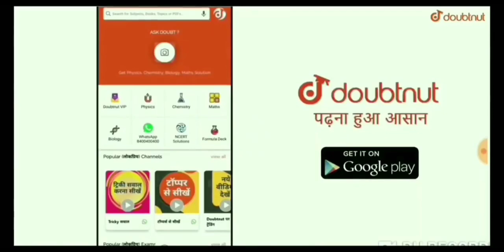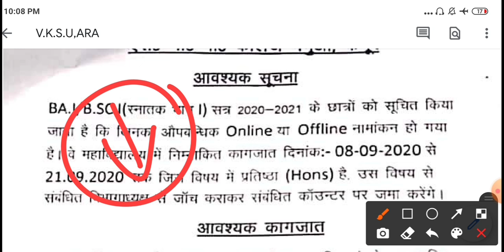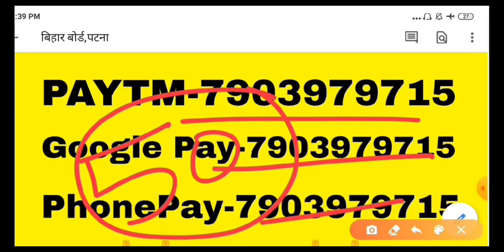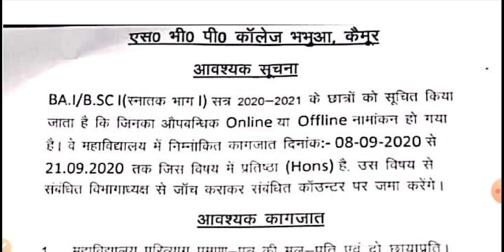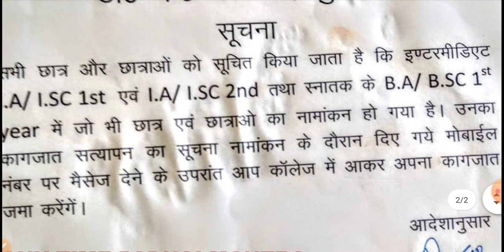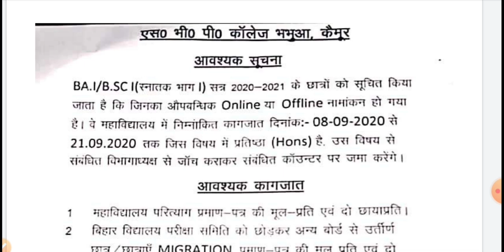vksu New Admission 2020 Document Verification के लिए कॉलेज में कबसे बुलाया जायेगा || सभी छात्र देखें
More Features
1) Saari important books milengi solved video solutions ke saath
2) Previous year papers, Important PDFs, Question Bank
3) Tips,Tricks & Concept Videos Topic-wise
4) Crash Course, Mock Tests, Quiz
5) India's biggest student's community
& much more